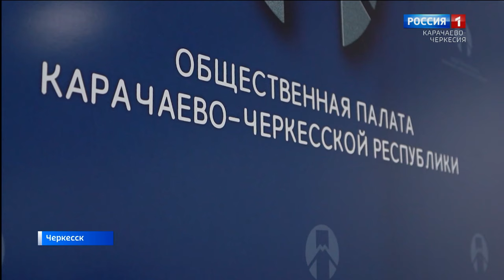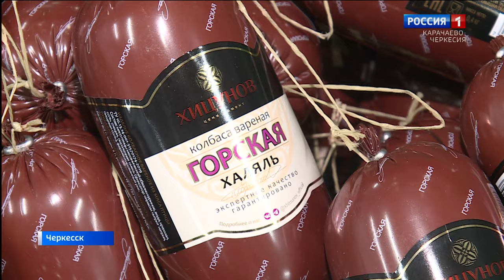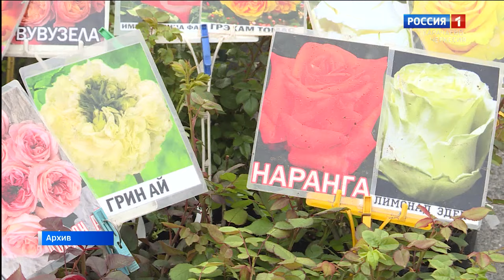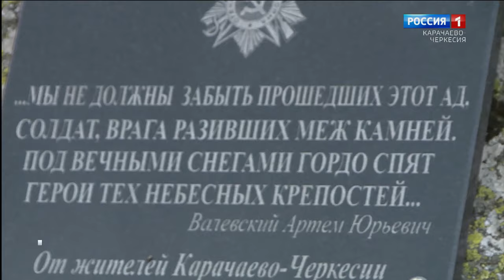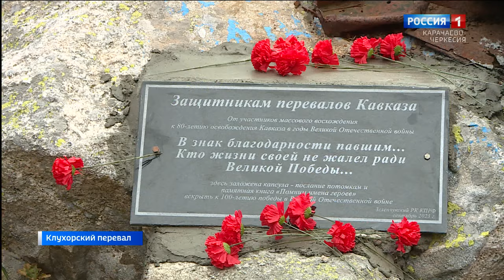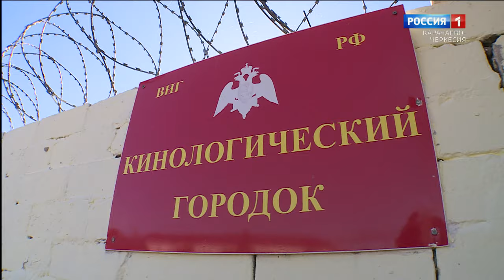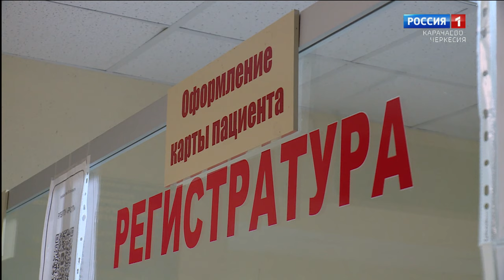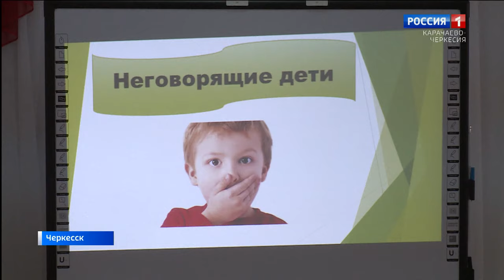Вести. События недели 22.10.2023